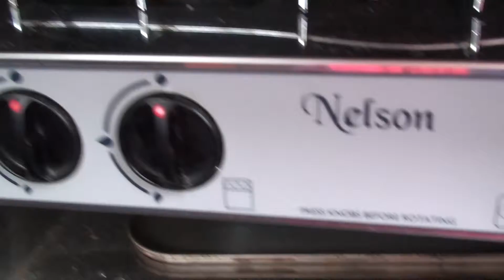Thames boat trip August 2012